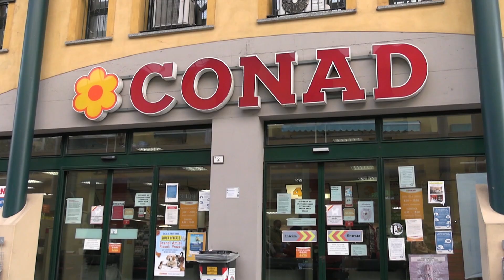Consegna al Conad Novellara delle felpe ufficiali 10° Conad Cup al Campnove Campagnola - Novellara